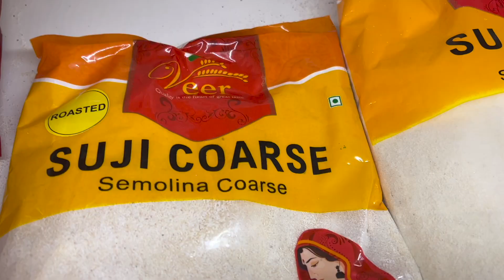Easy Suji Pinwheels Recipe - Semolina Vegetarian Rolls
INGREDIENTS:
Suji Dough:
2 cups fine semolina/suji
1 cup yogurt
1/2 tsp Baking powder
1/2 tsp Salt

Pinwheels fillings:
1/4 cup grated carrots
1/4 cup sweet corns (optional)
 1/4 cup boiled peas
1 Green chilies
1/4 cup green onions
1/4 cup cilantro

Tomato Chutney:
1 lb Tomatoes (2-3 Large ones)
1 TBSP Oil
1 TBSP garlic paste
1 tsp salt
1 tsp crushed red chili
2 tsp vinegar
5-6 curry leaves
2-3 TBSP Oil
1 TBSP mustard seeds